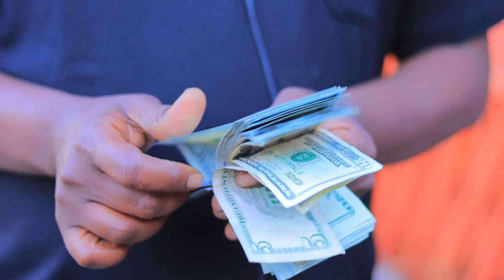Borama Cable || Qoyskan Mudo gaaban ayay noloshoodu isku badashay boorama ayayna ku nool yihiin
B̵̴҉̞̠̘̩͍̱́͊͗͜͠͠͠͠o҉̢̡̲͇̌͗̀͢͝o҉̢̡̲͇̌͗̀͢͝r҉̵҉̛̠̩̥̋ͦ̆͆͟͞͡͞͠a҉͖̟̜̞̂̃̑̽͢͢͠͡m̴̵҉̸̲̗̰̼͗͌̃̇͟͟͟͠͞͠a҉͖̟̜̞̂̃̑̽͢͢͠͡ C҉͓̟͇̼͕̻ͭ͌ͩ̒͘͜͡͞͠a҉͖̟̜̞̂̃̑̽͢͢͠͡b҉͙̺̻̥̅̎͋̕͜͝͡͞͠l̶҉̰͚͖͕̍̈́̅͗̏̇͢͜͜͝e̵̡̫̫͍͕̎ͭ̐͟͟͝͞